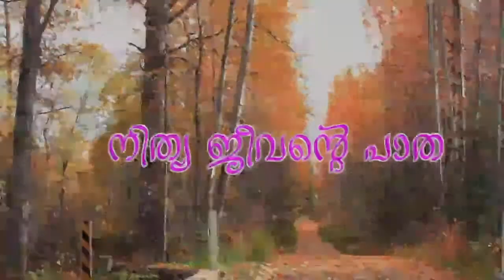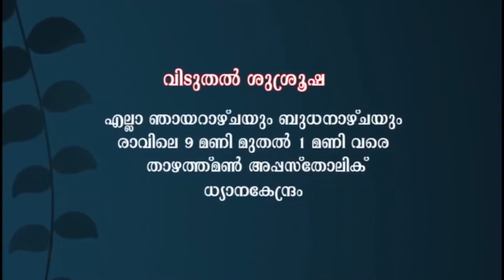Pr.K M P Thazhathuman - Nithya Jeevante Paatha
Watch This Program Every weak @ Harvest TV

Video Created @ paattupetty chengannur  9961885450